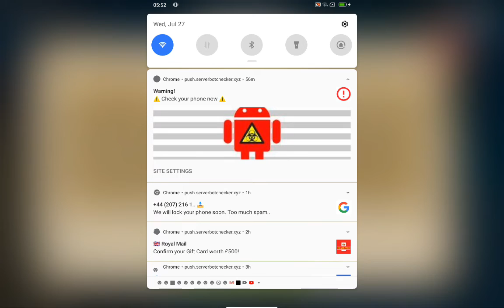hungry shark gameplay